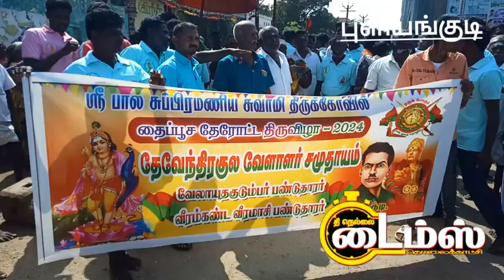புளியங்குடியில் ஸ்ரீ பாலசுப்ரமணிய சுவாமி கோவில் தைப்பூச தேர்த்திருவிழா